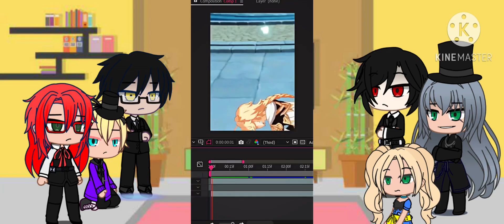Black butler react to Ciel as kaeya